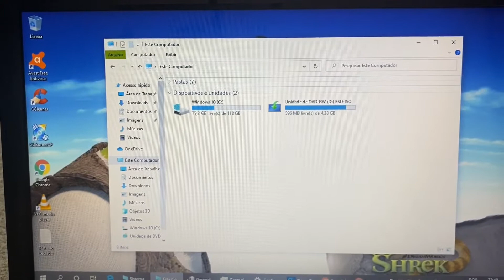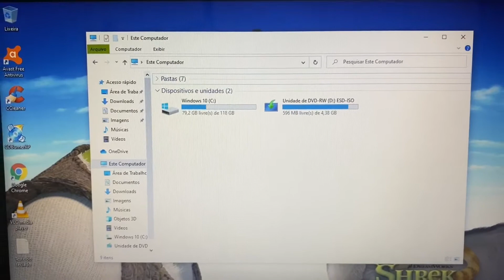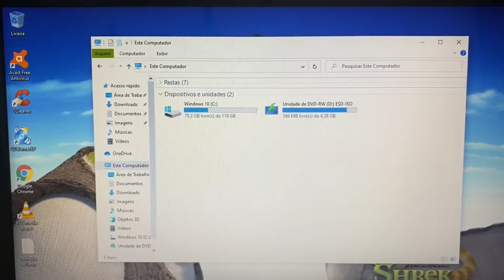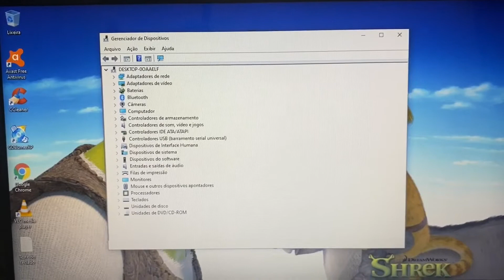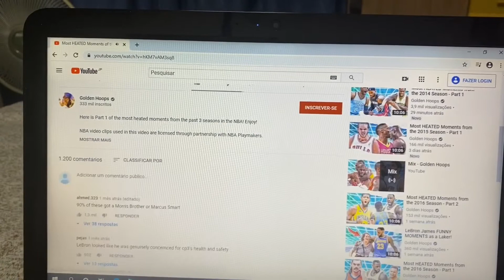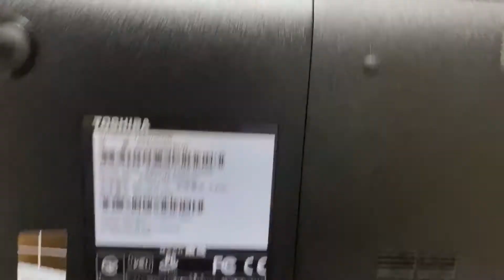Notebook Toshiba Completo com SSD HDMI Bluetooth WebCam USB 3.0 Barato 🙀 Vendido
¥14,000

Modelo 2012
Intel Pentium CPU B970 2.30GHz   (2 Geração)
4 Giga Memoria DDR3
Wi Fi
Bluetooth
WebCam Embutida